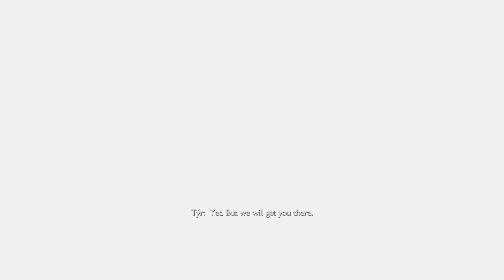The Host Quest - God of War Ragnarok Valhalla DLC